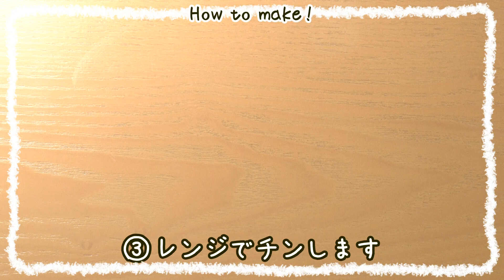【お餅好きならこのレシピ】米どころ新潟のアナウンサーがおすすめの食べ方をご紹介します！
年末年始と言わず、年中食べたい美味しいお餅！
でも同じ食べ方だと飽きてきますよね！
今回はそんなお餅の食べ方を、米どころ新潟のアナウンサーがご紹介します！！！